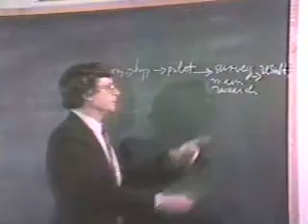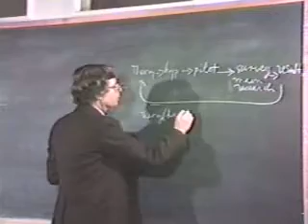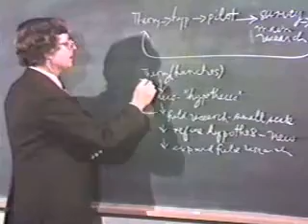Master’s Series on Field Research - Interview with Professor Dexter Dunphy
Master’s Series on Field Research - Interview with Professor Dexter Dunphy, Distinguished Professor, University of Technology, Sydney, Australia Peter Blanck interviews Dexter Dunphy about his work as a field researcher. Dunphy discusses his groundbreaking Master’s field research with adolescent peer groups, the difficulties for a researcher trying to be accepted into a adolescent group, the things a researcher can offer adolescents in exchange for their time, and the need to recognize and compensate for the unavoidable bias the researcher brings to the research. Dunphy describes his findings with the adolescent groups, his development and use of multiple methods of data collection, the need to sample the power structure of an organization, and the use of feedback in action research. Dunphy ends the interview giving a little advice about the role of field researchers, issues of confidentiality, and how he kept notes in the field.